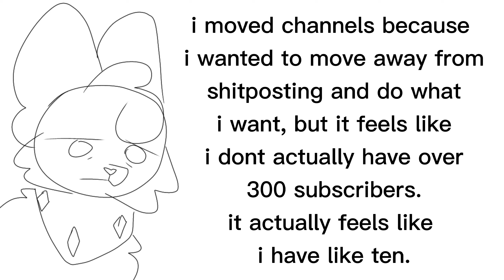watch this or i'll eat ur pancakes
song in the video is doubt no by chrome sparks ❗❗